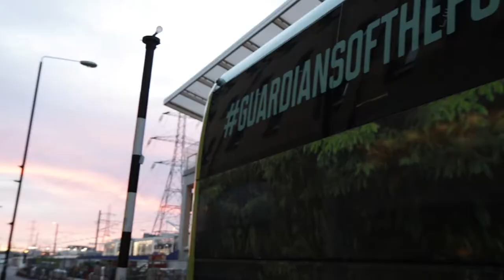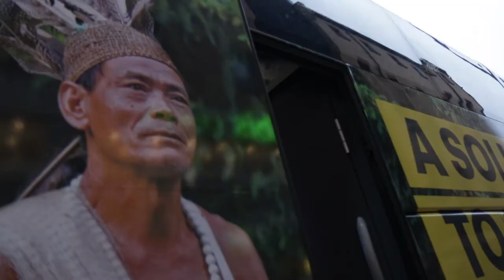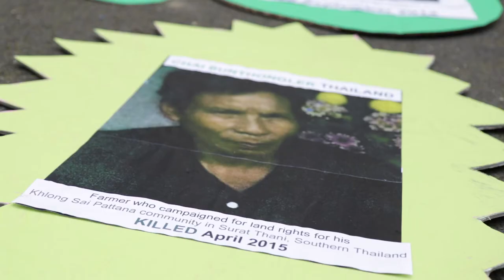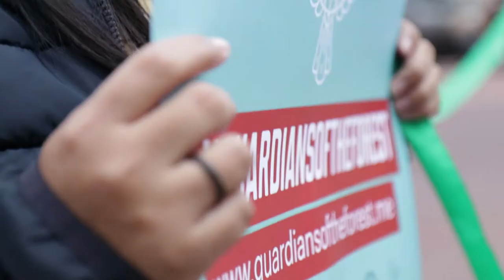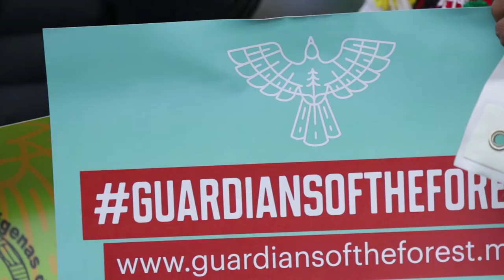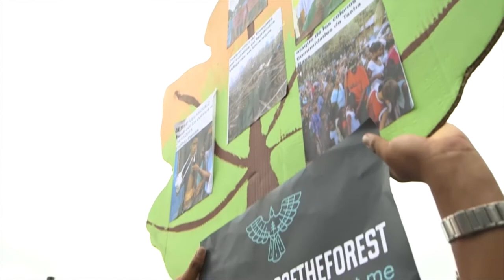VLOG #3 - Guardians of the Forest in LONDON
When the GuardiansoftheForest arrived in London they took their messages to the heart of one of the world's financial centres, denouncing damaging impacts of foreign profiteering in their territories, and to tell decision makers that they are the best guardians of the forest.

Check out this third stop on their route to COP23

ifnotusthenwho.me